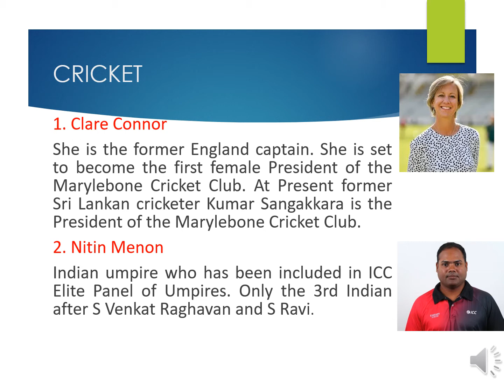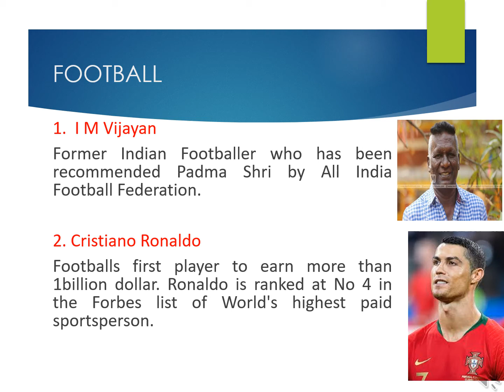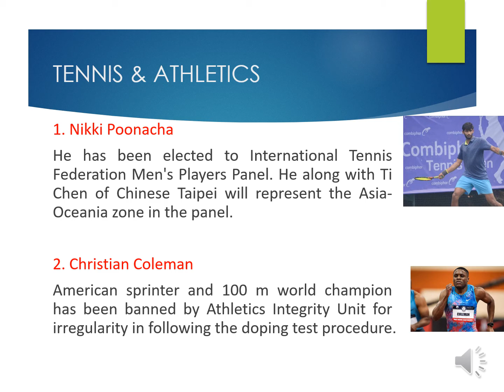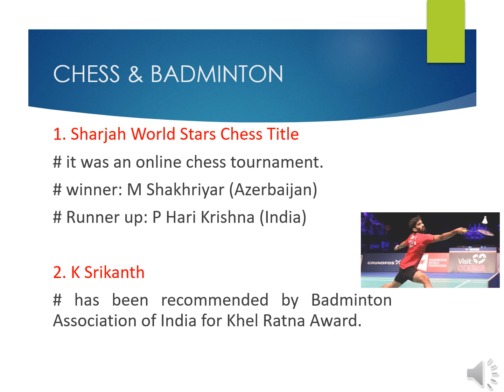Pratiyogita Darpan Sports news August 2020.Sports News 2020.PD Sports News. BPSC BSSC CGL SSC CGLSBI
In this video we will Pratiyogita Darpan August  2020 Sports news .Sports news PD August 2020.
PD August PD Sports news#Sports News 2020.
Additional quries:
First female president of MCC
Nitin Menon
Padma recommendation from football federation.
Forbes list of highest paid sportsperson
 Nikki Poonacha
Christian Coleman
Sharjah World Stars Chess Title
Khel Ratna award.
Current Affairs with Anuradha
sports news 2020
PD Sports news
PD August 2020
Current Affairs 2020
Sports world